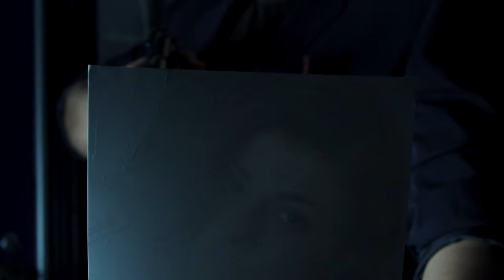Perfectville - TV Pilot Trailer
The Official Trailer of Perfectville - TV Pilot Trailer.